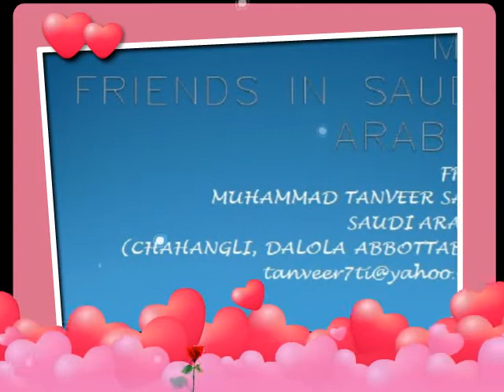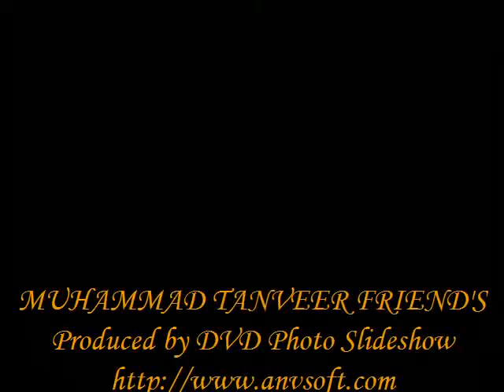MUHAMMAD TANVEER FRIEND'S.mp4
BEMCO SERVICES CO, SAUDI ARABIA